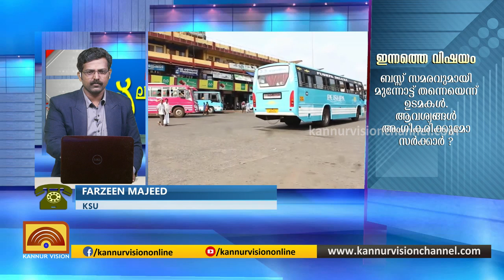സമരവുമായി മുന്നോട്ടെന്ന് ഉടമകൾ .സ്വകാര്യ ബസ്സ് സർവീസുകൾ സ്തംഭിക്കും